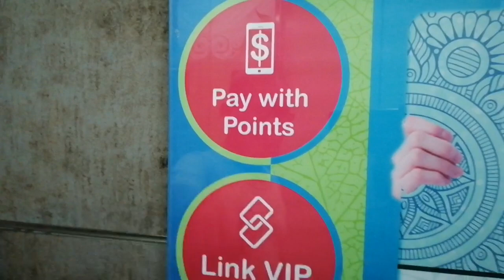Agoda the best.. Banyak discountnya..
Ini hotel termasuk favorite aku banget..